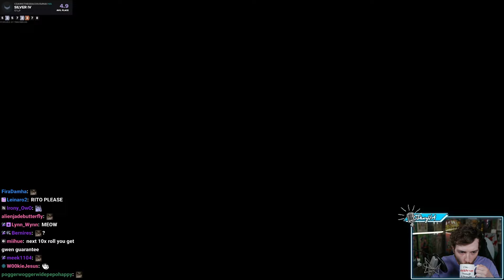Connor Can't Keep his Gacha Addiction under Control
Channel Managed by DreamingCannibal